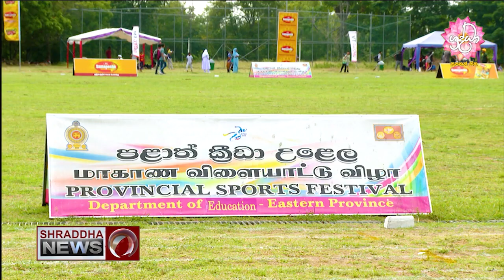2022 නැගෙනහිර පළාත් පාසල් ක‍්‍රීඩා උළෙල තෙවැනි දවස…(2022-10-07)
2022 නැගෙනහිර පළාත් පාසල් ක‍්‍රීඩා උළෙල තෙවැනි දවස…(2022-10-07)